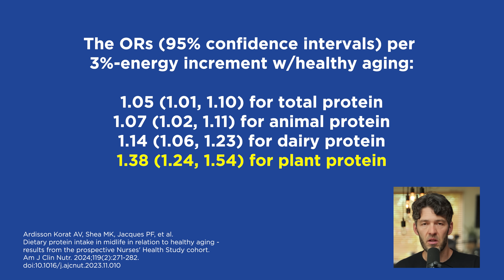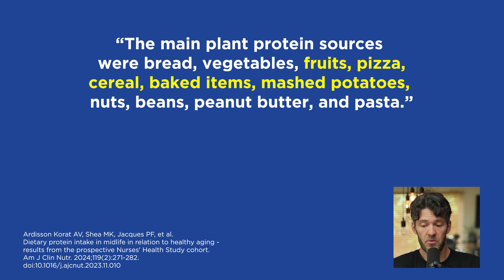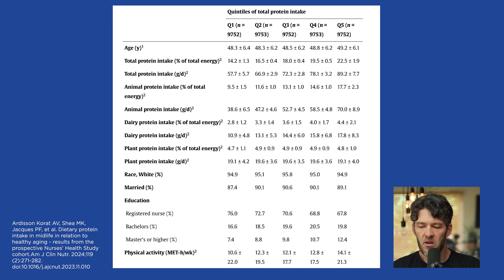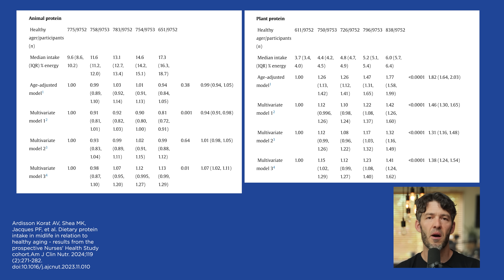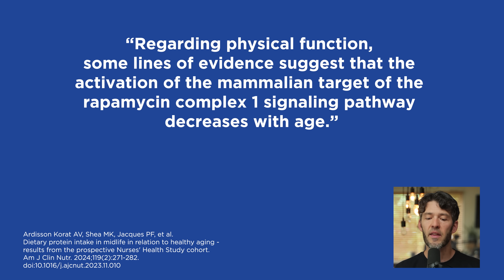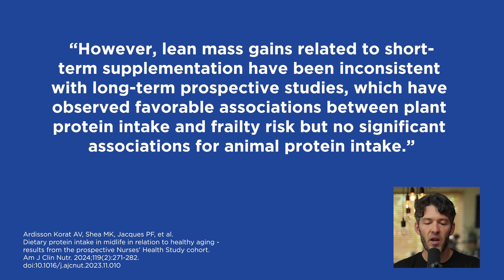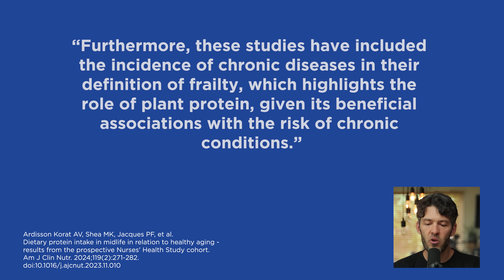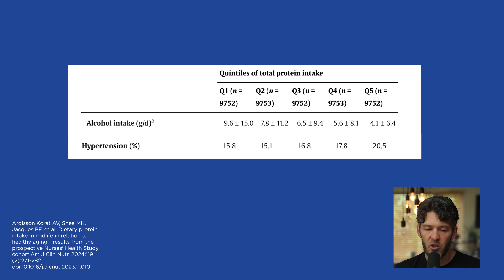High Protein Diets Boost Aging & Health, New Study Finds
A new study finds higher protein intake is linked with better aging, living disease free.

Show Notes

0:00 Intro
0:10 More protein linked w/ healthier aging
0:25 Study title
0:58 Study takeaways
2:03 Study Details
2:49 Plant VS Animal Protein
3:24 Protein sources
4:16 Baseline characteristics
5:31 Smokers VS Non-Smokers
7:01 Mechanisms
8:41 mTOR
9:31 Protein and physical function with age
10:48 Key takeaways